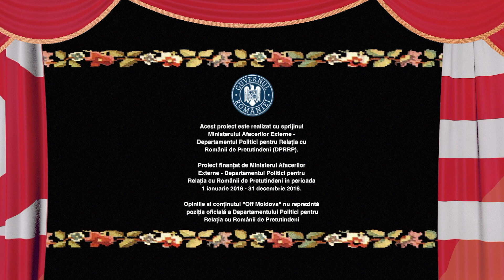Noul imn la Chișinău: Nime nu-i di jină